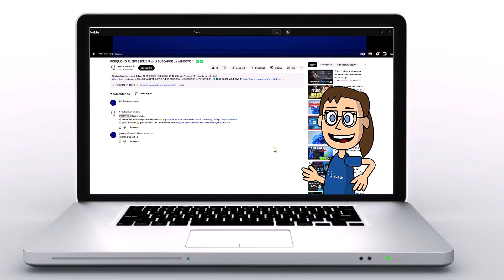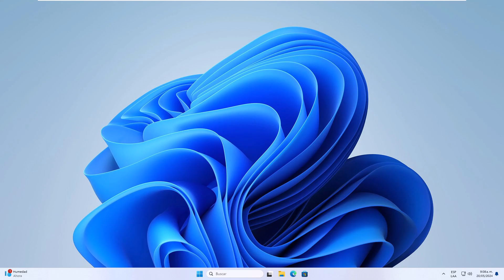Acceso Directo Google Chrome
En este video, vamos a hablar sobre cómo crear un acceso directo a Google Chrome en tu escritorio. Un acceso directo es una forma conveniente de abrir rápidamente tus aplicaciones favoritas sin tener que buscarlas en el menú de inicio o la barra de tareas. Crear un acceso directo a Google Chrome en tu escritorio te permite acceder fácilmente al navegador web con un solo clic. En este tutorial, te mostraré paso a paso cómo crear este acceso directo en tu escritorio, ¡así que no te pierdas! ¡Comencemos!